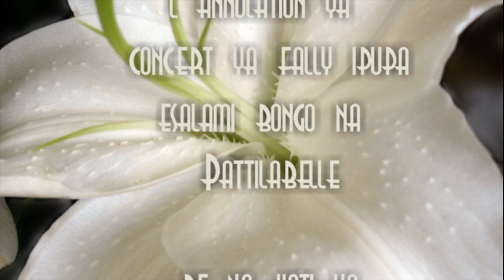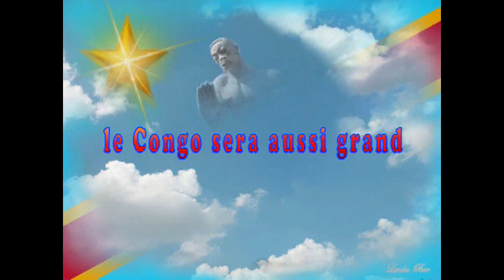ALERTE 22 JUIN 2017 BA COMBATTANTS BABOYI KATUMBI,SINDIKA DOKOLO ET LES AUTRES DEGAGER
BOLANDA CONCERT YA FALLY IPUPA EZALAKI ANNULERMUKOLO YANGO MAIS RDV LE 15 JUILLET 2017  HERITIER AOBETA TE